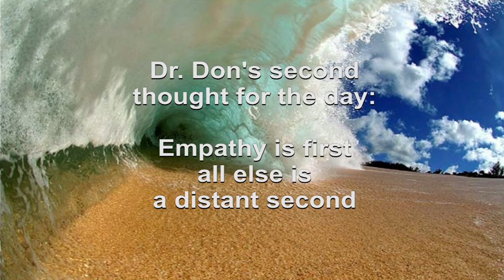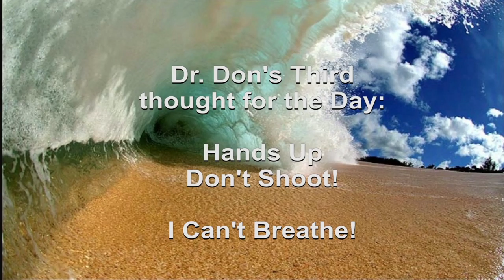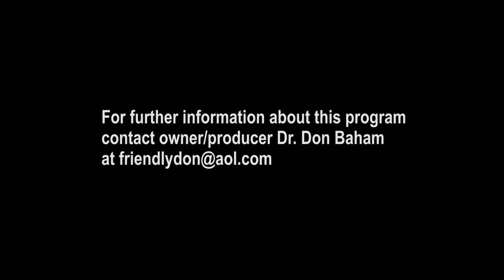T0662 Greece, the European Union and More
Host interviews return guest about what he calls “The Greek Syriza pantomime“ and what is going on in Greece these days including some history about the country and the European Union.